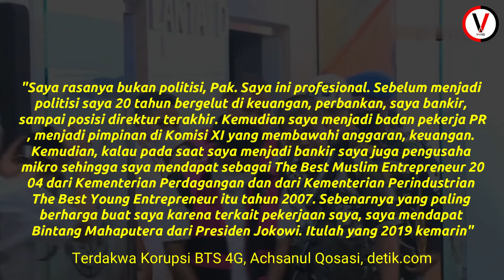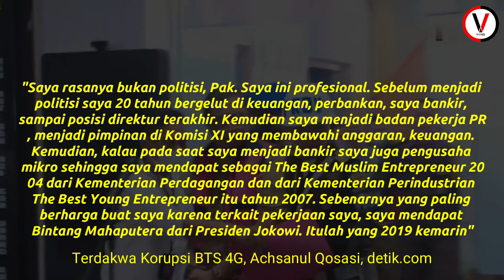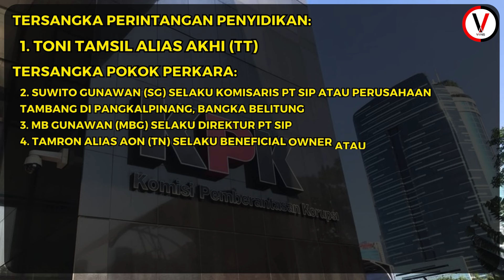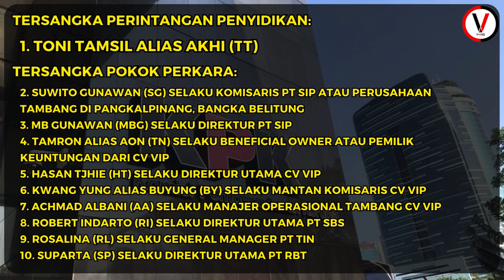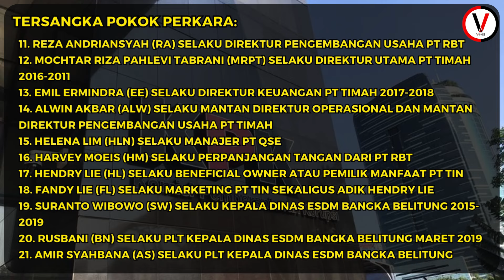Kejagung Periksa 11 Istri Tersangka Korupsi Timah, Termasuk Artis Sandra Dewi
Kejaksaan Agung masih terus mendalami kasus dugaan korupsi tata niaga komoditas timah wilayah Izin Usaha Pertambangan (IUP) PT Timah Tbk tahun 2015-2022.

Kali ini 11 orang istri para tersangka diperiksa.

Direktur Penyidikan Jaksa Agung Muda Tindak Pidana Khusus (Dirdik Jampidsus) Kejaksaan Agung, Kuntadi, menyebut hal itu bertujuan untuk menelusuri dugaan tindak pidana pencucian uang (TPPU) oleh para tersangka. Mereka diperiksa dalam kapasitasnya sebagai saksi.

"Pemeriksaan kami fokuskan pada tindak pidana pencucian uang sehingga beberapa saksi yang kami periksa adalah istri dari tersangka yang telah kita tetapkan, termasuk saudara SD (Sandra Dewi)" Dirdik Jampidsus Kejaksaan Agung, Kuntadi, detik.com.

Kuntadi menyebut, pada pemeriksaan itu penyidik akan menelusuri dan memastikan perihal aset-aset para saksi dan tersangka.

Dari situ, akan dilakukan klarifikasi terhadap harta ataupun aset milik para tersangka.

Kuntadi menyebut, selain terhadap 11 istri tersangka, penyidik juga melakukan pemeriksaan terhadap Tersangka HLN dan Tersangka RL.

Materinya, masih sama yakni perihal harta dan aset.

Lebih jauh, Ketut menuturkan, hingga kini, Kejagung telah memblokir 66 rekening dan 187 bidang tanah atau bangunan dalam perkara itu.

Penyidik juga menyita sejumlah uang tunai, 55 unit alat berat, dan 16 unit mobil.

Sejauh ini Kejagung sudah menjerat 21 tersangka dalam kasus korupsi timah.

Perkara ini sendiri memang paling menarik perhatian beberapa waktu terakhir.

Tajuk lengkap perkaranya yaitu dugaan korupsi dalam tata niaga komoditas timah wilayah Izin Usaha Pertambangan (IUP) PT Timah Tbk tahun 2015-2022.

Tersangka Perintangan Penyidikan:

1. Toni Tamsil alias Akhi (TT)

Tersangka Pokok Perkara:

2. Suwito Gunawan (SG) selaku Komisaris PT SIP atau perusahaan tambang di Pangkalpinang, Bangka Belitung
3. MB Gunawan (MBG) selaku Direktur PT SIP
4. Tamron alias Aon (TN) selaku beneficial owner atau pemilik keuntungan dari CV VIP
5. Hasan Tjhie (HT) selaku Direktur Utama CV VIP
6. Kwang Yung alias Buyung (BY) selaku mantan Komisaris CV VIP
7. Achmad Albani (AA) selaku Manajer Operasional Tambang CV VIP
8. Robert Indarto (RI) selaku Direktur Utama PT SBS
9. Rosalina (RL) selaku General Manager PT TIN
10. Suparta (SP) selaku Direktur Utama PT RBT
11. Reza Andriansyah (RA) selaku Direktur Pengembangan Usaha PT RBT
12. Mochtar Riza Pahlevi Tabrani (MRPT) selaku Direktur Utama PT Timah 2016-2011
13. Emil Ermindra (EE) selaku Direktur Keuangan PT Timah 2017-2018
14. Alwin Akbar (ALW) selaku mantan Direktur Operasional dan mantan Direktur Pengembangan Usaha PT Timah
15. Helena Lim (HLN) selaku Manajer PT QSE
16. Harvey Moeis (HM) selaku perpanjangan tangan dari PT RBT
17. Hendry Lie (HL) selaku beneficial owner atau pemilik manfaat PT TIN
18. Fandy Lie (FL) selaku marketing PT TIN sekaligus adik Hendry Lie
19. Suranto Wibowo (SW) selaku Kepala Dinas ESDM Bangka Belitung 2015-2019
20. Rusbani (BN) selaku Plt Kepala Dinas ESDM Bangka Belitung Maret 2019
21. Amir Syahbana (AS) selaku Plt Kepala Dinas ESDM Bangka Belitung